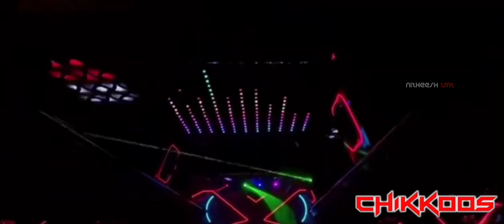Tour promo video || Pooram 2k22 || Excel Tution center || Chikkoos Holidays || Travel Freaks